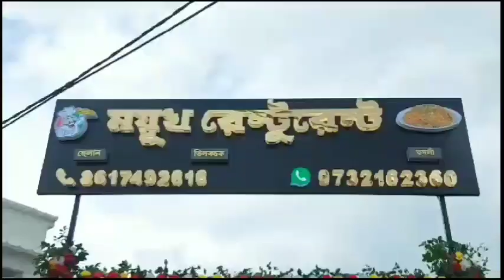বসন্তবাটি পশ্চিমপাড়া কালীমাতা তরুণ সংঘ ক্লাবের উদ্যোগে কালী পুজো উপলক্ষে সাংস্কৃতিক অনুষ্ঠান